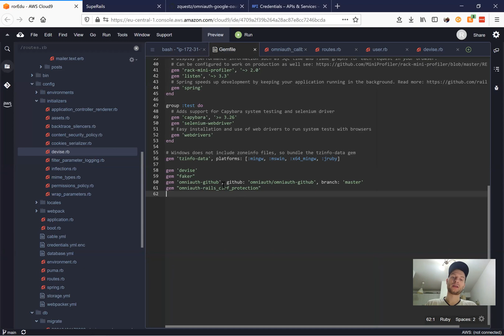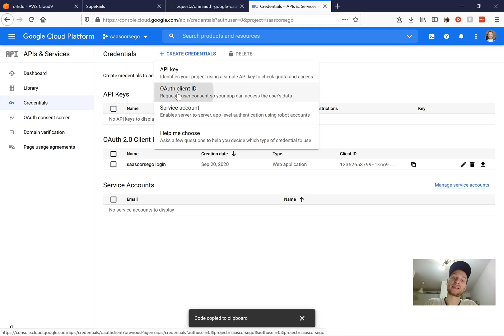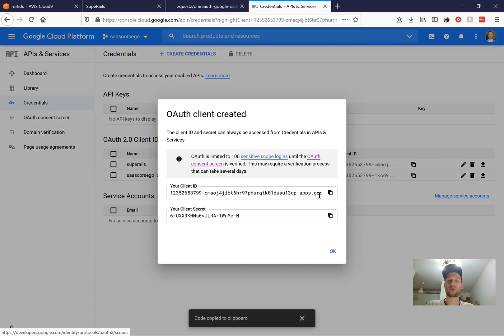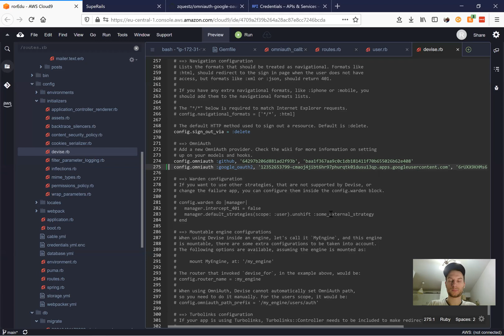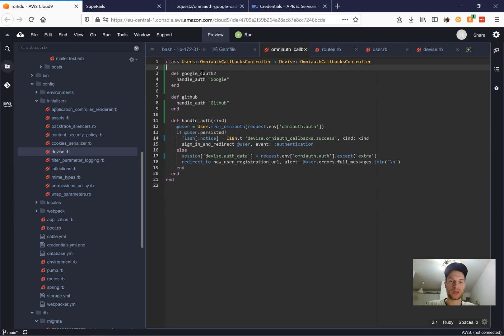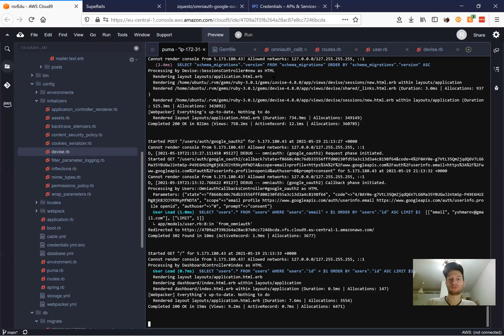Ruby on Rails #32 gem omniauth google (social log in with Google)